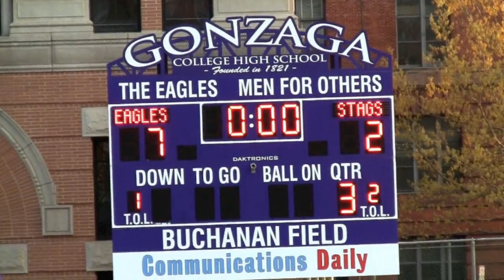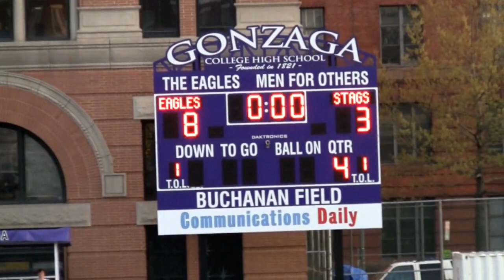2012 JV vs DeMatha Game Highlights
Stags fall to the Eagles 8-3